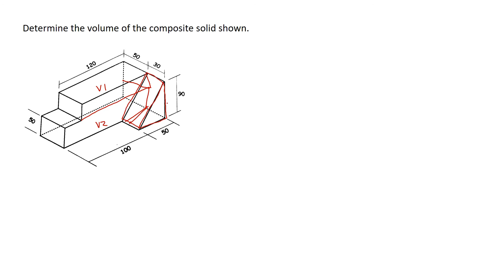Composite Solids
#1: 00:01- The composite solid shown is made of steel that weighs 7850 kg/m3. The 20-mm hole is drilled at the center of the top face and has the same height as the solid. Find its volume in mm3 and its mass in kg.
#2: 05:45 - Determine the volume of the composite solid shown.